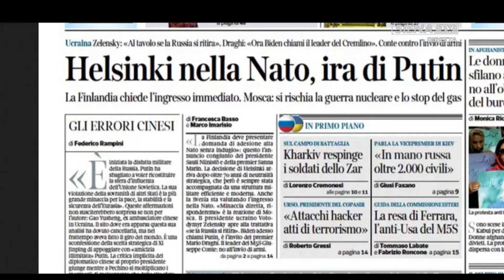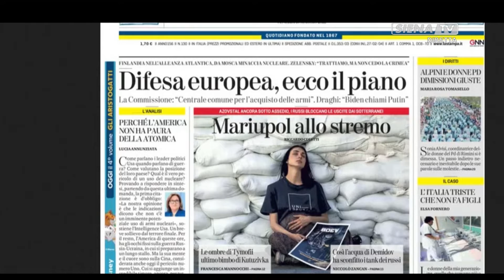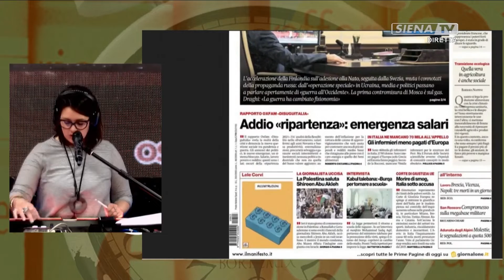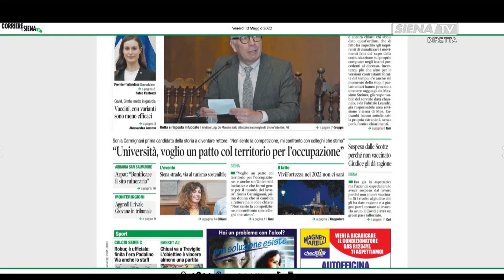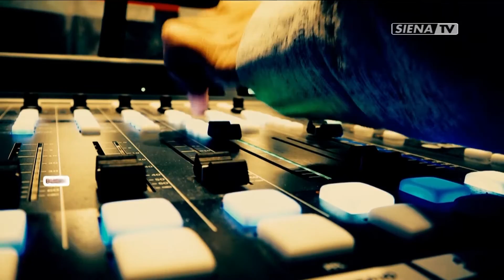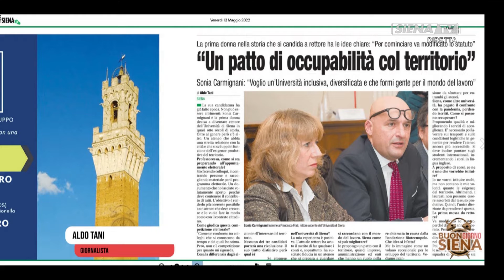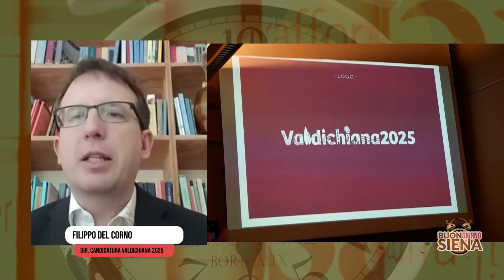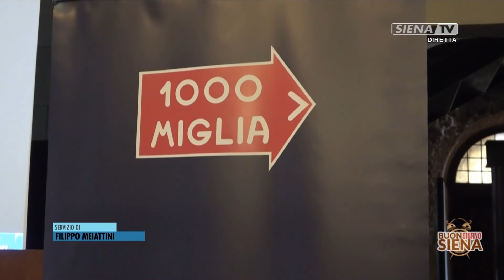BUONGIORNO SIENA 13-05-2022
COLLEGAMENTO SKYPE ALDO TANI, FILIPPO DEL CORNO